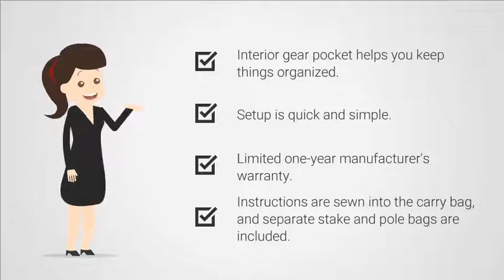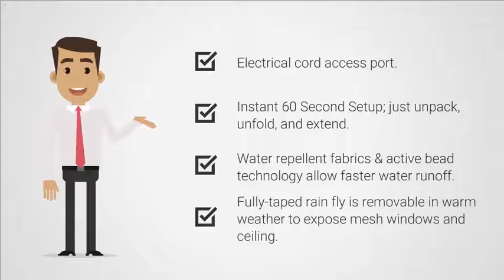Top 5 BEST Cabin Tents on Amazon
Are you interested in the Top 5 BEST Cabin Tents on Amazon? This video shows the Top 5 BEST Cabin Tents on Amazon. Follow the below links to check the current price, product rating and read honest product reviews in the description below!

1 ● Coleman 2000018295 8-Person Instant Tent, Black (14×10 Feet)

2 ● Coleman 6 Person Instant Cabin Tent

3 ● Coleman WeatherMaster 6-Person Tent with Screen Room

4 ● CORE 9 Person Instant Cabin Tent - 14' x 9'

5 ● CORE 6 Person Instant Cabin Tent with Wall Organizer - 11' x 9'

I hope you enjoyed this video on Top 5 BEST Cabin Tents on Amazon.

1 ● Coleman 8-Person Tent | Instant Family Tent 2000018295 Black (14×10 Feet)
2 ● Coleman 6 Person Instant Cabin Tent Instant Setup | Cabin Tent for Camping Sets Up in 60 Seconds
3 ● Coleman WeatherMaster 6-Person Tent with Screen Room
4 ● CORE 9 Person Instant Cabin Tent - 14' x 9'
5 ● CORE 6 Person Instant Cabin Tent with Wall Organizer - 11' x 9'